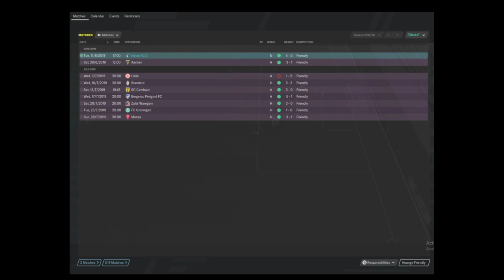FM20 - LE HAVRE EPISODE #1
Football Manager 2020 : Armando DEST :saison 1 épisode 1
Tactic: 4-3-1-2

Club history:

It begins behind the palisade of a vacant lot at the Porte Océane, extends to Colombes one fine May day, and continues today at the Stade Océane, one of the most beautiful stadiums in France.

This is the story of the First French club, first because it was founded in 1872, and never before had France, or any other country in continental Europe, created a football club.
This is how the H.A.C. born in the 19th century, marked the 20th and displayed its ambitions in the 21st.
The competitions, created in England when the H.A.C. were just born, were born in France at the very end of the 1800s. They enabled the H.A.C., devoid of real opponents, to claim the only two titles of champion of France in its history, those of 1899 and 1900.

Having become a professional in 1933, a year after the creation of this status in the country, the H.A.C., like all the others, struggled with the Second World War, which deprived it of its first accession among the elite obtained in 1938.